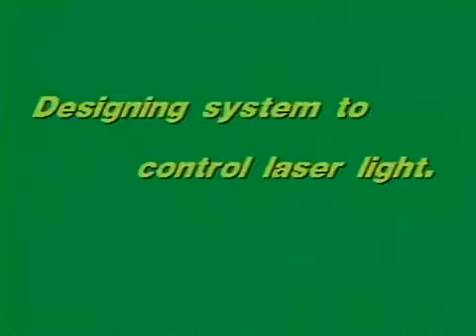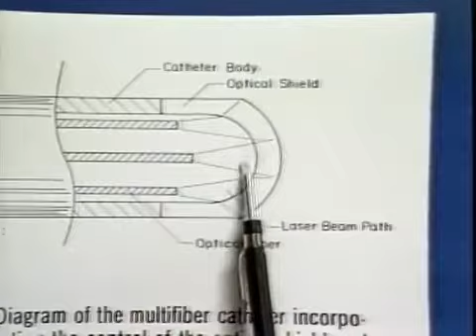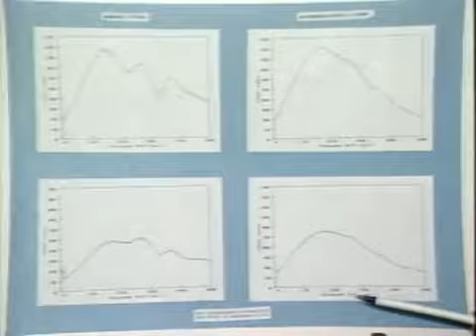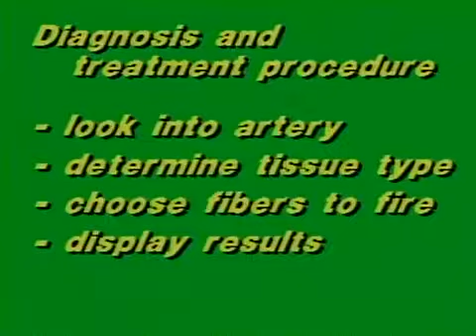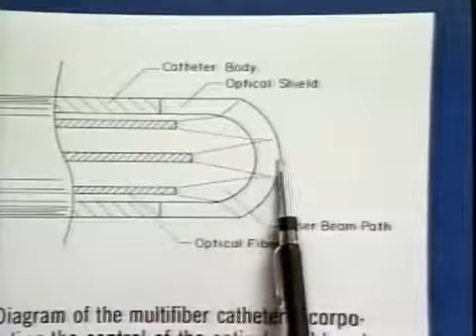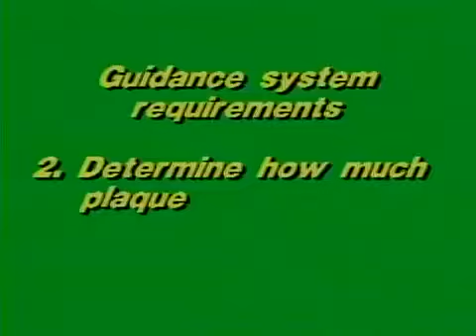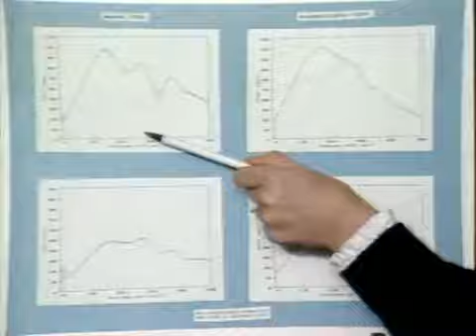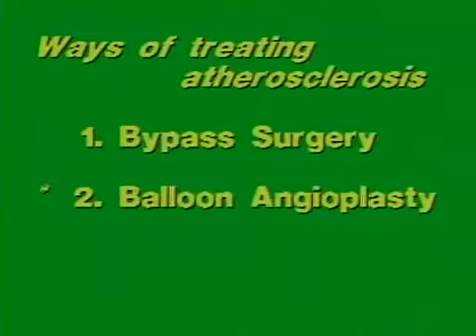Diode Laser Spectroscopy Advanced Lab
The MIT George R. Harrison Spectroscopy Laboratory featured in this 1987 video presentation discusses cutting-edge research conducted in conjunction with .

Interview with Dr. Misra and his student researchers at the Howard University Laser Spectroscopy Laboratory.

Description: INSPIRE INTERNSHIP WORKSHOP. Talk at Miranda House on Thursday,16 July 2015 organized by D S Kothari centre for Research and .

Ultrafast Systems spectrometers and Coherent lasers.